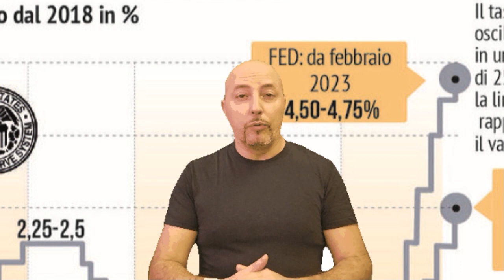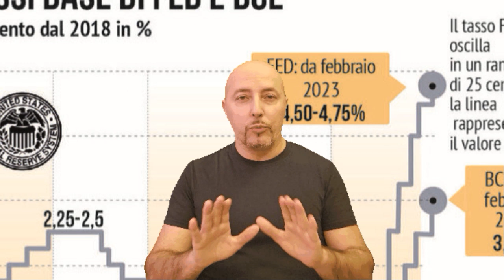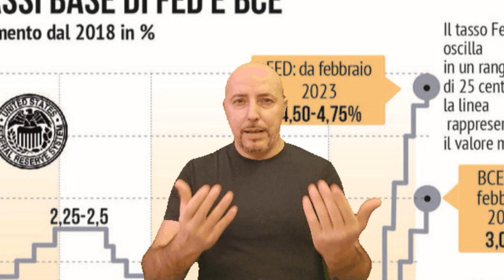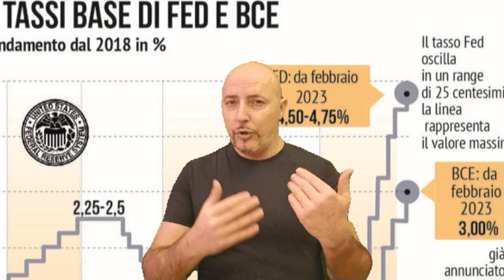Il taglio dei Tassi, c'è la possibilità di scegliere il conto corrente che rende di più